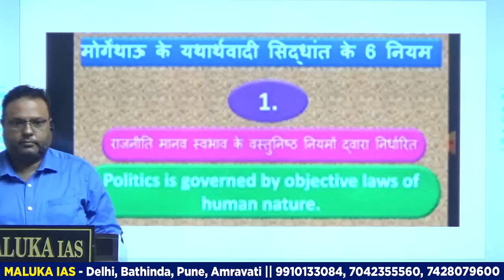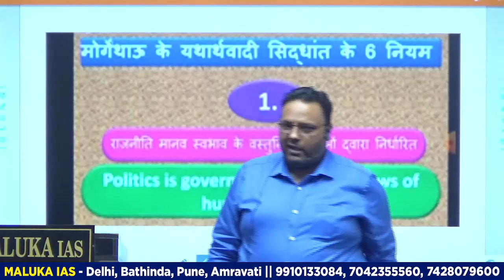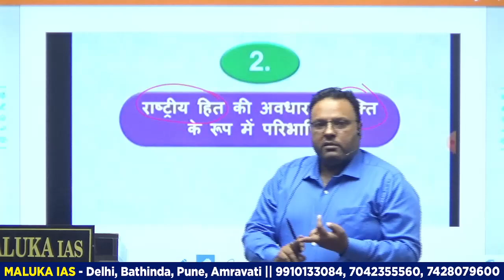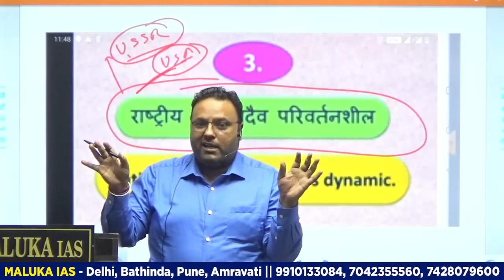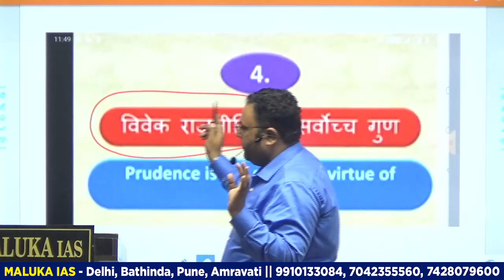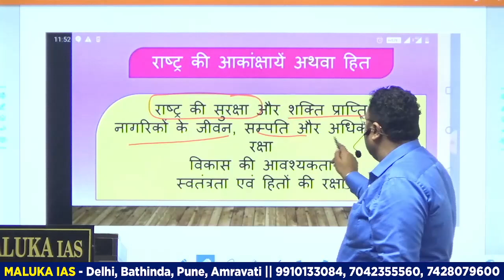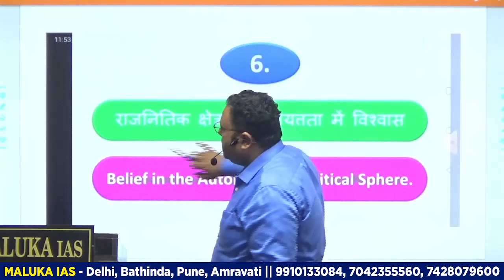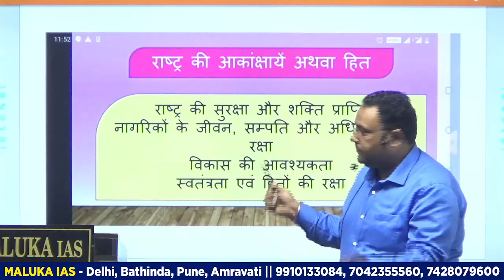यथार्थवाद - मोर्गेंथाऊ के 6 सिद्धांत | वैकल्पिक विषय | MALUKA IAS